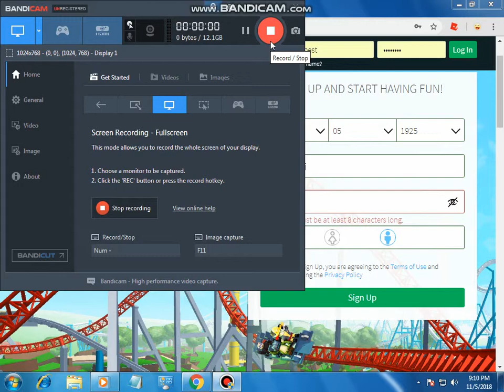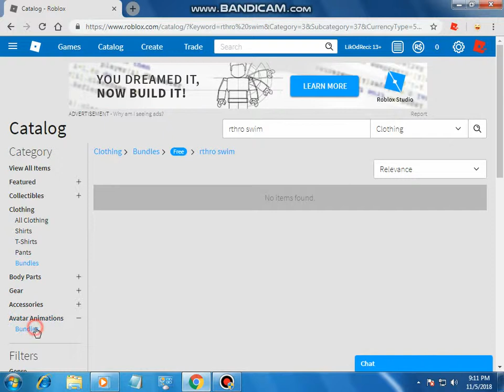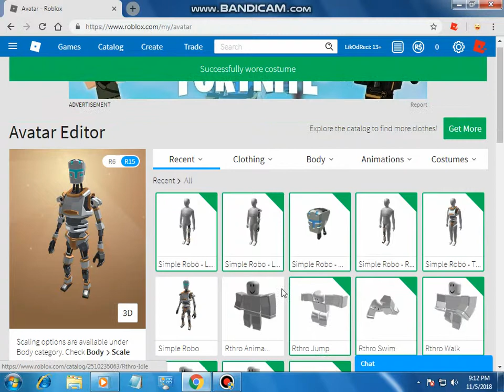Kako uzeti rthro u roblox-u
Lako je
Ime:LikOdReci
Lozinka:WTFLOLXDWTF

Upozorenje:Ovo nije moj pravi account,samo za pokazivanje